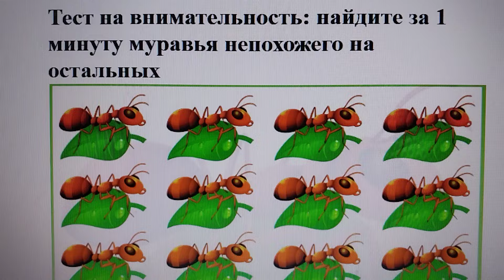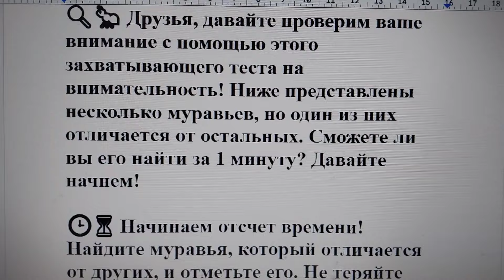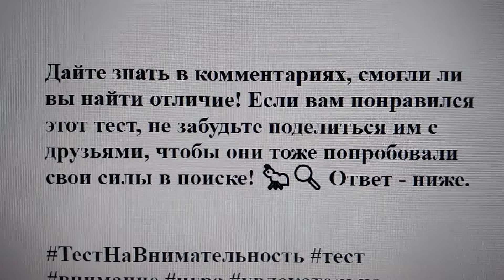Тест на внимательность: найдите за 1 минуту муравья непохожего на остальных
🔍🐜 Друзья, давайте проверим ваше внимание с помощью этого захватывающего теста на внимательность! Ниже представлены несколько муравьев, но один из них отличается от остальных. Сможете ли вы его найти за 1 минуту? Давайте начнем!

🕒⏳ Начинаем отсчет времени! Найдите муравья, который отличается от других, и отметьте его. Не теряйте времени, каждая секунда важна!

⌛️ Время почти вышло! У вас есть еще немного времени, чтобы завершить задание. Успехов в поисках!

🔎❓ Итак, время вышло! Как вы справились? Ответим на вопрос: муравей, который отличается от других, имеет... (напишите особенность, например, другую форму усиков или большие размеры).

Дайте знать в комментариях, смогли ли вы найти отличие! Если вам понравился этот тест, не забудьте поделиться им с друзьями, чтобы они тоже попробовали свои силы в поиске! 🐜🔍 Ответ - ниже.